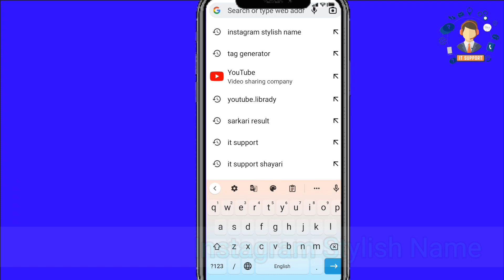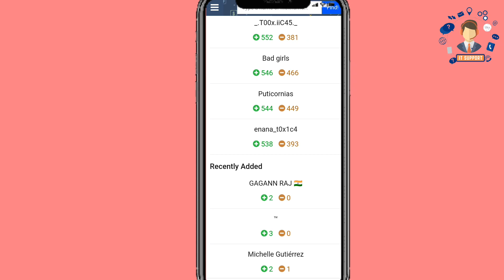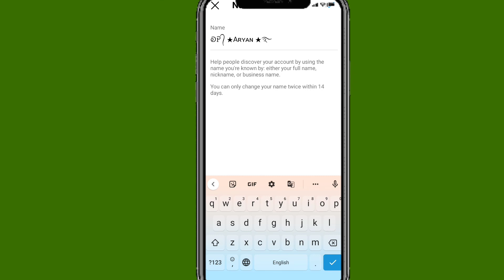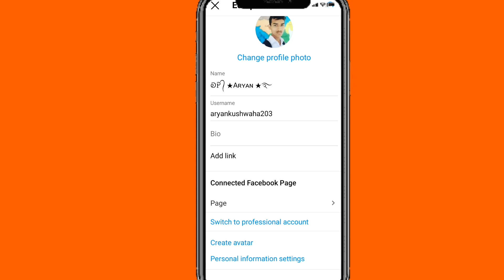How to write Stylish name in Instagram || Instagram me stylish name kaise likhe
How to write Stylish name in Instagram || Instagram me stylish name kaise likhe  @ItSupport

My Best Gadgets

1.Best mic

2.Best Green Screen.

3.Best script board

4.Best Stand